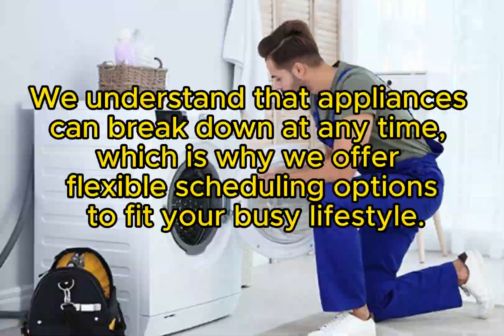Washer Repair in Dallas Texas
Same Day & Emergency Washer Repair
Servicing all of Dallas County, Texas

For exceptional washer repair services in Dallas, Texas, turn to Apex Elite Appliance Services. Our certified technicians are committed to delivering reliable and efficient repairs for a wide range of washer brands.

Brands We Service:
Our skilled technicians are well-versed in repairing a variety of washer brands, including but not limited to:

GE
Whirlpool Gold, Energy Star, Smart, Sidekicks
Frigidaire Gallery, Professional
Kitchenaid Architect, Superba, Pro Line series, Classic Series
Bosch Benchmark, 500 series, 800 series
Kenmore Elite
Sub-Zero Pro 48, BI-Series
LG Studio, Turbowash, Stackable, Steam, French 3-Door, French 4-Door
Samsung Chef Collection, Aquajet, Superspeed
Maytag Maxima, Bravos
Whirlpool Gold, Duet, Cabrio
General Electric Monogram, True Temp, Triton, Triton XL
Bosch Axxis
Miele, Roper, Amana, Jenn-air, Haier, Electrolux, Frigidaire, Dacor, Thermador, Manitowec, Wolf, Viking, Traulsen, and more.
Payment Options:
We understand the importance of convenient payment options. Choose from a variety of methods:

American Express
Cash
Discover
Mastercard
Visa
Amazon
Apple Pay
Check
Debit
GooglePay
Choose Apex Elite Appliance Services for prompt and reliable washer repairs in Dallas, Texas.

Don't let a malfunctioning washer disrupt your routine—choose Apex Elite Appliance Services for prompt and efficient solutions.

Appliances CITY,
3218 E Belt Line Rd Suite 534, Farmers Branch, TX 75234, United States
Elite Appliances Repairs,
5927 Greenville Ave Suite #100, Dallas, TX 75206, United States
Go Assist Appliance Repair,
17250 Dallas Pkwy, Dallas, TX 75248, United States
Uptown Appliance Repair,
6621 Snider Plaza Suite 275, Dallas, TX 75205, United States
HPS Appliance Repair,
16135 Preston Rd #128, Dallas, TX 75248, United States
Lonestar Appliance Repair,
9959 Royal Ln, Dallas, TX 75231, United States
C&W Appliance Repair,
9860 Monroe Dr, Dallas, TX 75220, United States
Professional Appliance Repairs,
14200 Midway Rd Suite 111, Farmers Branch, TX 75244, United States
ASAP Appliance Service,
10719 Plano Rd #200, Dallas, TX 75238, United States